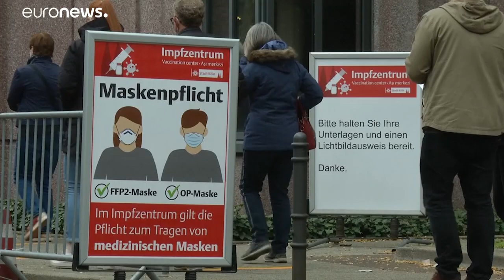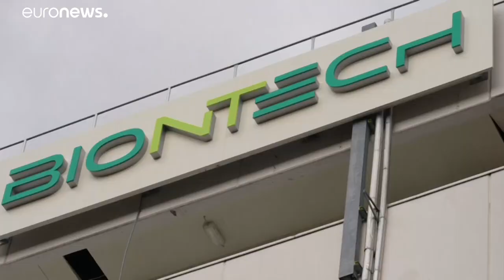Ουγούρ Σαχίν: Αποτελεσματικό στην ινδική μετάλλαξη το εμβόλιο των BioNTech/Pfizer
Εξέφρασε την εκτίμηση ότι η Ευρώπη θα έχει επιτύχει την «ανοσία της αγέλης» το αργότερο έως τον Αύγουστο